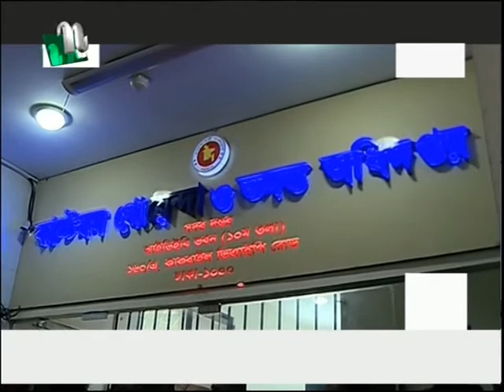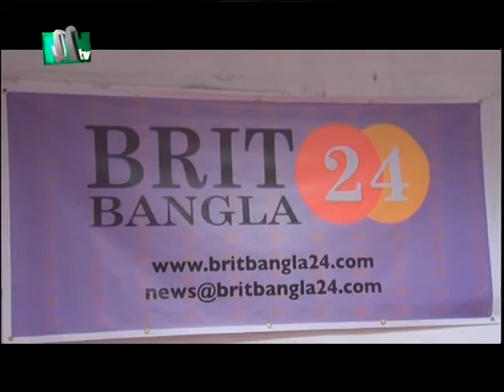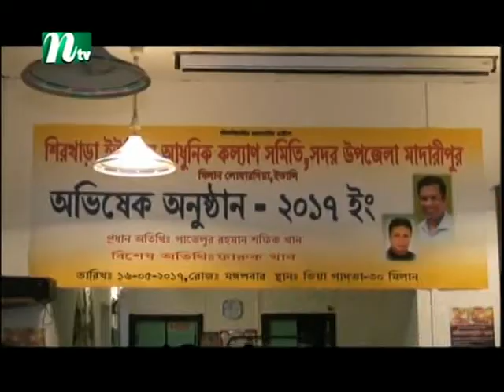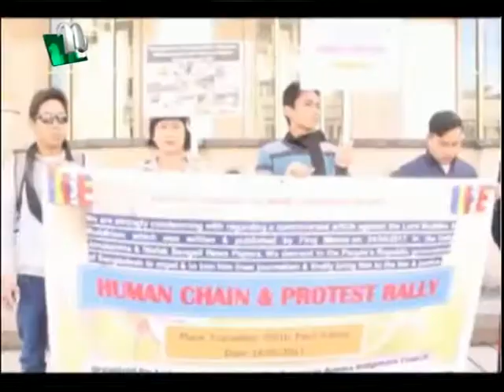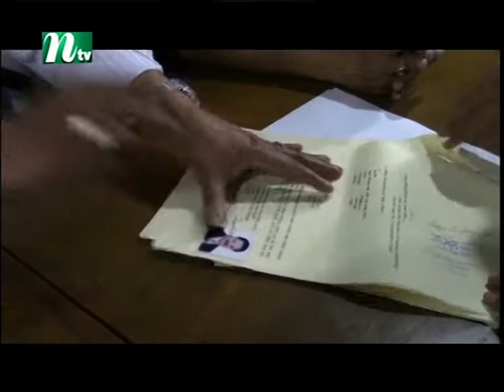NTV Europe News 17th May 2017